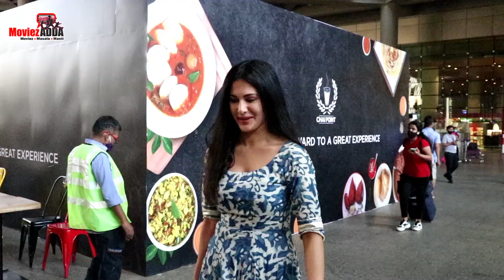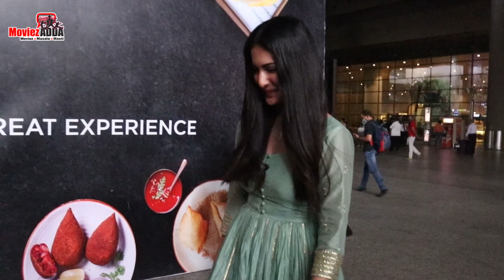Beautiful Amyra Dastur Spotted At Mumbai Airport